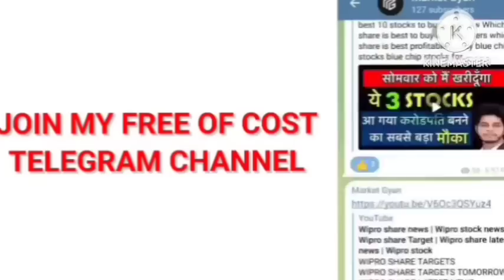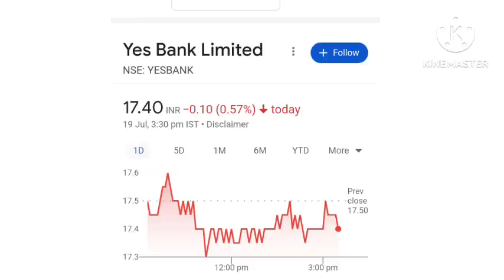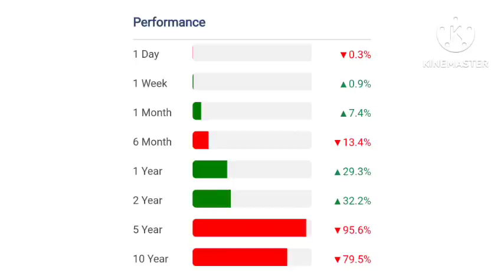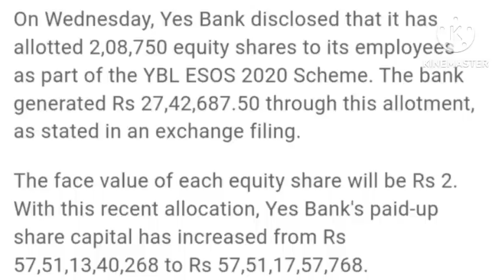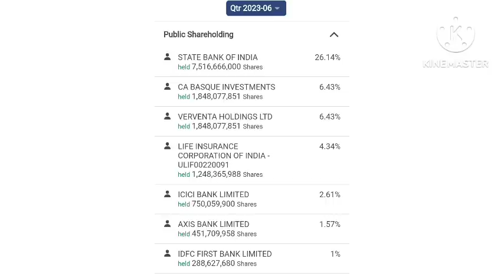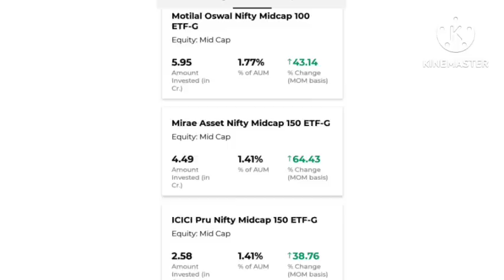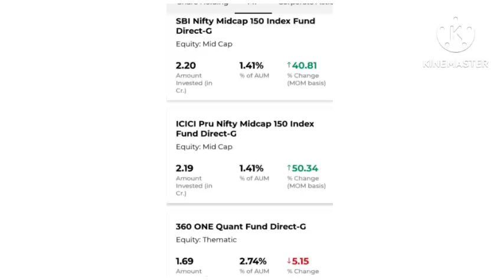Yes bank🔥BONUS SHARES🔥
Topics

Yes bank Q4 2023 result
yes bank supreme court
yes bank buy or not
 hindi